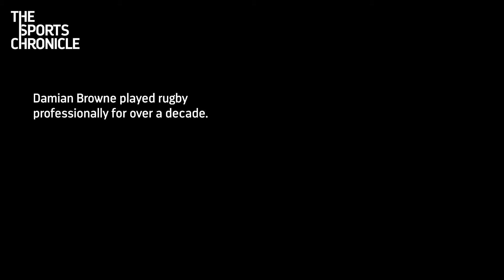Damian Browne: I can't swim and I rowed across the Atlantic Ocean | TSC Vodcasts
Also available as a podcast via Spotify, Apple, Google, Stitcher, and more